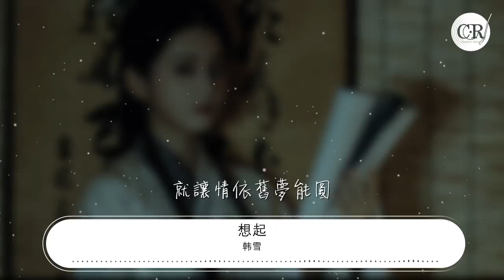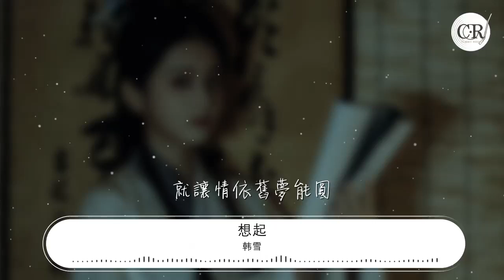韓雪 - 想起『就讓情依舊夢能圓』【動態歌詞Lyrics】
想起

00:00  作詞 : 陳耀川/何啓弘
00:01  作曲 : 陳耀川/繆森
00:23 回到相遇的地點
00:29 才知我對你不瞭解
00:34 以爲愛得深就不怕傷悲
00:40 偏偏愛讓心成雪
00:46 我獨自走在寂寞的長街
00:52 回憶一幕幕重演
00:58 我告訴自己勇敢去面對
01:03 就算心碎也完美
01:09 想起我和你牽手的畫面
01:15 淚水化成雨下滿天
01:21 如果我和你還能再見面
01:27 就讓情依舊夢能圓
01:45 我們在不同的世界
01:51 想着每一次的誤會
01:56 好想再一次依偎你身邊
02:02 偏偏你有千里遠
02:08 我獨自走在寂寞的長街
02:14 回憶一幕幕重演
02:20 我告訴自己勇敢去面對
02:25 就算心碎也完美
02:31 想起我和你牽手的畫面
02:37 淚水化成雨下滿天
02:43 如果我和你還能再見面
02:49 就讓情依舊夢能圓
03:18 想起我和你牽手的畫面
03:24 淚水化成雨下滿天
03:30 如果我和你還能再見面
03:36 就讓情依舊夢能圓
03:42 想起我和你牽手的畫面
03:47 淚水化成雨下滿天
03:53 如果我和你還能再見面
03:59 就讓情依舊夢能圓
04:05 就讓情依舊夢能圓